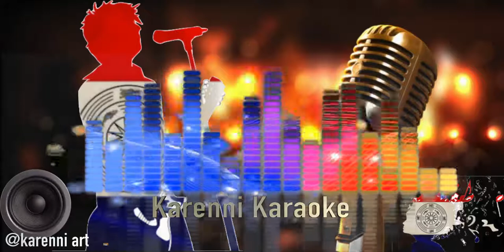Karenni karaoke Song - Neh Myar Pu Khoe Nel Khar Lay Moe By Maw Bue Myar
Karenni Karaoke song,Karenni instrumental,Karenni old song,